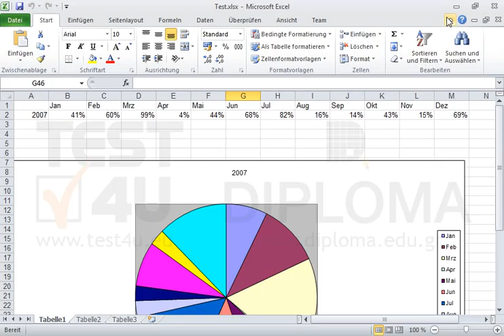Minimieren Sie das Menüband.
Minimieren Sie das Menüband. Möchten Sie mehr. Laden Sie das TEST4U demo herunter